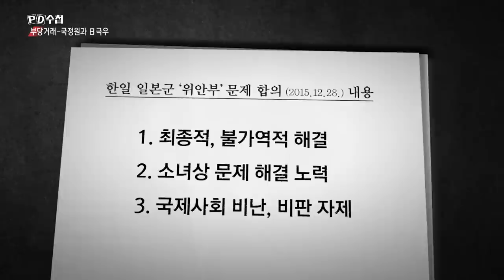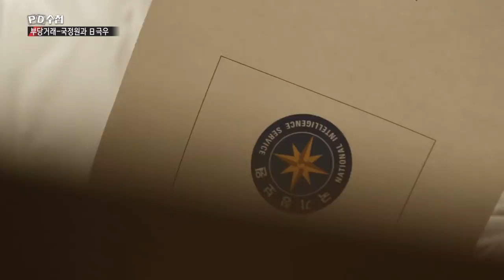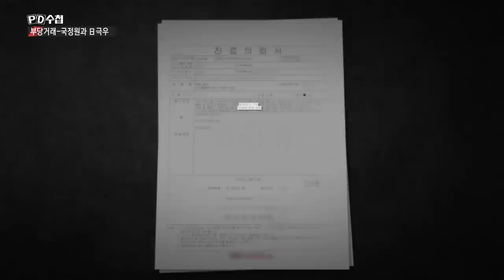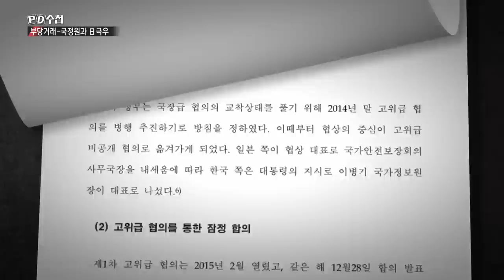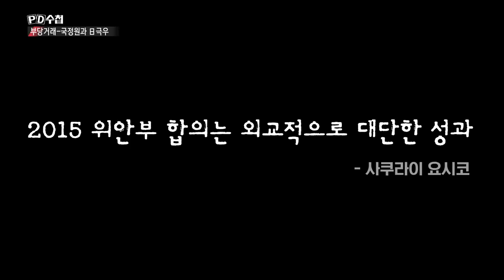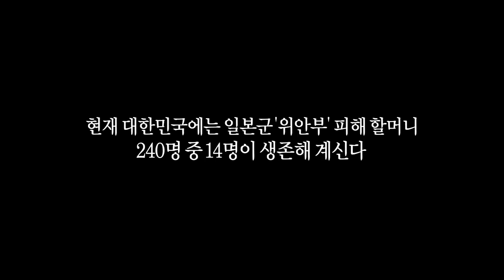부당거래 - 국정원과 日극우 - 후반부 - PD수첩 MBC210810방송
상처뿐인 위안부합의..
그 과정에 일본 극우 세력이 있었다?